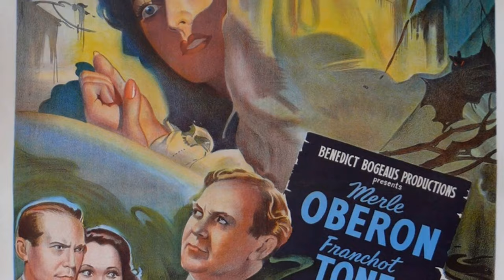Celebrities of A Different Era: Elisha Cook Jr.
Welcome, classic movie aficionados! 📽️ Today, we pay homage to Elisha Cook Jr., a true legend of the silver screen. 🌟

From timeless romances to thrilling adventures, Elisha Cook Jr.'s versatile performances have left an indelible mark on cinematic history. 🎥

Join me as we delve into the enchanting world of Elisha Cook Jr., discovering the trials and triumphs that shaped their journey to stardom.

🎬 Lights, camera, and let's celebrate the magic of Classic Hollywood with Elisha Cook Jr. as our shining star! ✨🎭
Filmography:
Magnum, P.I.
ALF
The Man Who Broke 1, 000 Chains
Simon & Simon
The A-Team
Night Court
Treasure: In Search of the Golden Horse
It Came Upon the Midnight Clear
Whiz Kids
This Girl for Hire
Insight
Bring 'Em Back Alive
Terror at Alcatraz
Chicago Story
Hammett
Movie Madness
Pigs vs. Freaks
Leave 'em Laughing
Harry's War
Carny
Tom Horn
1941
Salem's Lot
The Champ
Lucan
Mad Bull
Quincy M.E.
Baretta
Switch
The Blue Knight
St. Ives
McCoy
Senior Power
The Black Bird
Police Story
Starsky and Hutch
Winterhawk
S.W.A.T.
Messiah of Evil
Ironside
The Odd Couple
Mannix
Movin' On
The Phantom of Hollywood
The Outfit
Emperor of the North
Pat Garrett & Billy the Kid
Electra Glide in Blue
Blacula
The Great Northfield Minnesota Raid
The Night Stalker
The Scarecrow
The Chicago Teddy Bears
McCloud
Night Chase
Night Slaves
Bonanza
El Condor
The Movie Murderer
Cry for Poor Wally
The Ghost & Mrs. Muir
The Great Bank Robbery
Rosemary's Baby
Cimarron Strip
Welcome to Hard Times
Batman
Star Trek
The Monroes
McNab's Lab
I Spy
Summer Fun
Burke's Law
Gunsmoke
Perry Mason
Blood on the Arrow
Rawhide
Wagon Train
Destry
The Glass Cage
The Judge
Temple Houston
The Fugitive
Johnny Cool
The Haunted Palace
The Dakotas
Black Zoo
Death Valley Days
Papa's Delicate Condition
The Dick Powell Theatre
The Untouchables
Outlaws
General Electric Theater
Surfside 6
77 Sunset Strip
The Deputy
Laramie
One-Eyed Jacks
The Islanders
The Real McCoys
Thriller
The Rebel
College Confidential
Platinum High School
Startime
Peter Gunn
Tightrope
Johnny Staccato
Tombstone Territory
Johnny Ringo
Bat Masterson
Day of the Outlaw
Schlitz Playhouse
Panic!
Trackdown
Baby Face Nelson
Plunder Road
Chicago Confidential
The George Sanders Mystery Theater
The Lonely Man
Whirlybirds
Voodoo Island
The Millionaire
The O. Henry Playhouse
Climax!
Crusader
Accused of Murder
The Killing
TV Reader's Digest
Indian Agent
The Lone Wolf
The Indian Fighter
Alfred Hitchcock Presents
Trial
Mystery Is My Business
The Man Behind the Badge
Treasury Men in Action
Timberjack
Adventures of Wild Bill Hickok
Drum Beat
The Outlaw's Daughter
The Dennis Day Show
Big Town
The Motorola Television Hour
Thunder Over the Plains
Footlights Theater
I, the Jury
Shane
The Ford Television Theatre
Don't Bother to Knock
Behave Yourself!
Dick Tracy
The Great Gatsby
Flaxy Martin
The Gangster
The Long Night
Born to Kill
Fall Guy
The Big Sleep
Two Smart People
Joe Palooka, Champ
Blonde Alibi
The Falcon's Alibi
Cinderella Jones
Why Girls Leave Home
Dillinger
Dark Waters
Dark Mountain
Up in Arms
Phantom Lady
Manila Calling
Wildcat
A-Haunting We Will Go
Sleepytime Gal
A Gentleman at Heart
Ball of Fire
Hellzapoppin'
I Wake Up Screaming
The Maltese Falcon
Man at Large
Sergeant York
Love Crazy
Tin Pan Alley
Public Deb No. 1
Stranger on the Third Floor
He Married His Wife
Grand Jury Secrets
Newsboys' Home
Submarine Patrol
Thoroughbreds Don't Cry
Life Begins in College
Danger - Love at Work
Wife, Doctor and Nurse
They Won't Forget
The Devil Is Driving
Love Is News
Breezing Home
Pigskin Parade
Two in a Crowd
Honor Among Lovers
Chills and Fever
Her Unborn Child
Magnum, P.I.
ALF
Simon & Simon
The A-Team
Night Court
Whiz Kids
Insight
Terror at Alcatraz
Chicago Story
Hammett
Movie Madness
Pigs vs. Freaks
Leave 'em Laughing
Harry's War
Carny
Tom Horn
1941
Salem's Lot
The Champ
Lucan
Mad Bull
Quincy M.E.
Baretta
Switch
The Blue Knight
St. Ives
McCoy
Senior Power
The Black Bird
Police Story
Starsky and Hutch
Winterhawk
S.W.A.T.
Messiah of Evil
Ironside
The Odd Couple
Mannix
Movin' On